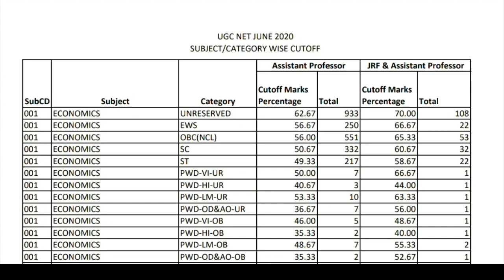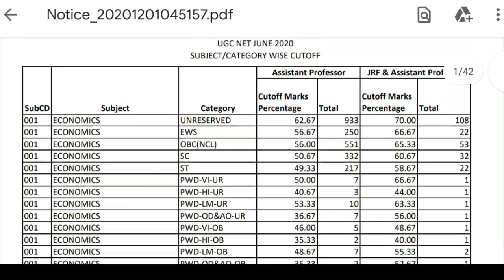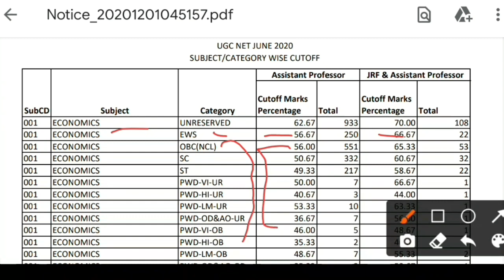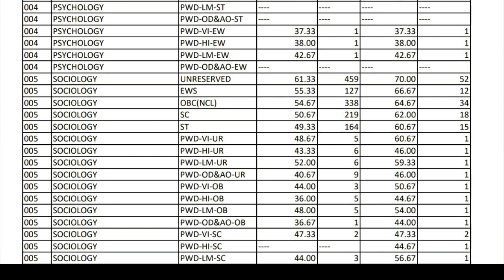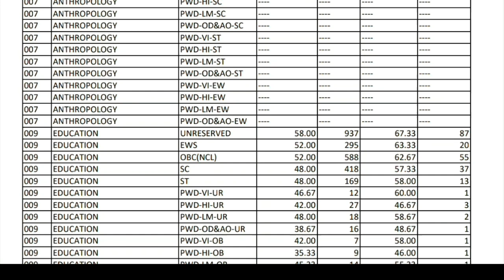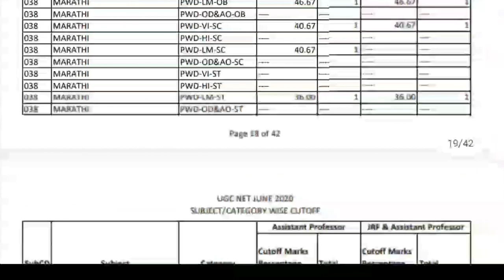Ugc net 2021 subject wise Official cut off Expected || इस बार कितनी CUT OFF जाएगी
PAPER 1 ENGLISH MEDIUM LIFETIME VALIDITY

Ugc net 2021 Exam morning shift,
Ugc net 2021 Exam evening shift,
Teaching aptitude,
Research aptitude,
Geography notes,
GEOGRAPHY VIDEOS,
Latest update,
Biggest update,
Good news for all students,
Good news,
Ugc net,
Admit card,
Admit card ugc net 2021,
Ugc net datesheet,
nta ugc net exam postponed,
Answer key,
Answer keys,
Answer keys challenge,
How to check Answer keys ugc net 2021,